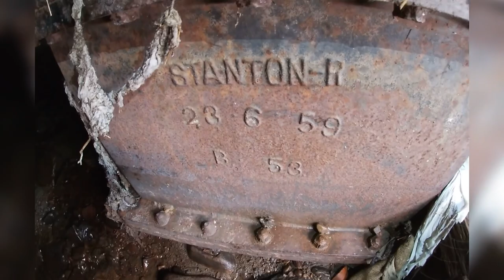HALIFAX UNDERGROUND -The Hebble Brook Culverts -Part 2-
Follow us in this second part of our  journey exploring the Hebble Culverts uncovering the Hidden industrial history laying deep under the city of Halifax